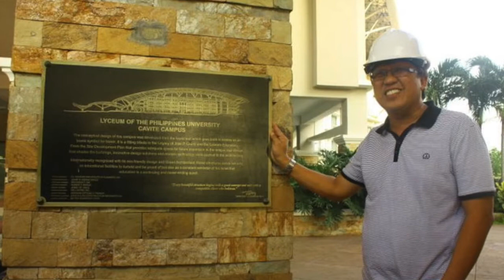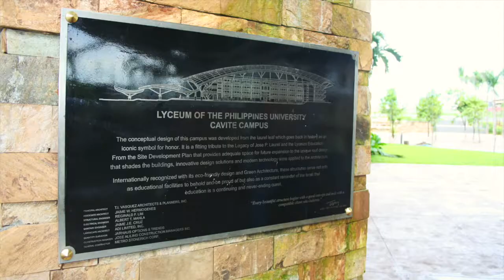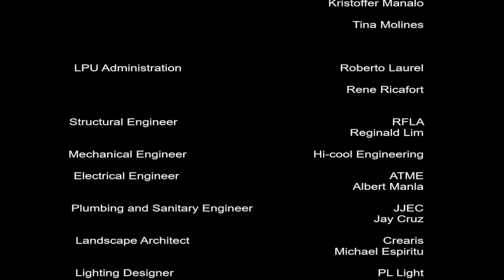LPUC PART 6 OF 6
Topy Vasquez expresses his thoughts on the Lyceum of the Philippines in Cavite.

Architecture by TVAP

"Salamat"
Performed by Perf de Castro and Paco Arespacochaga

Photography and Editing by Jimmy Hermogenes